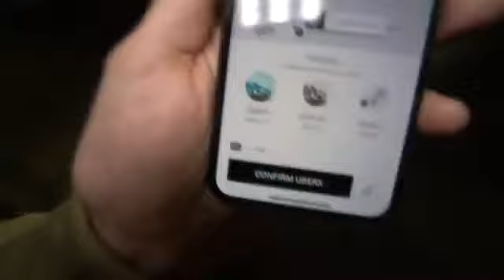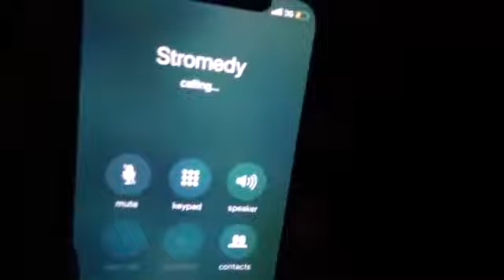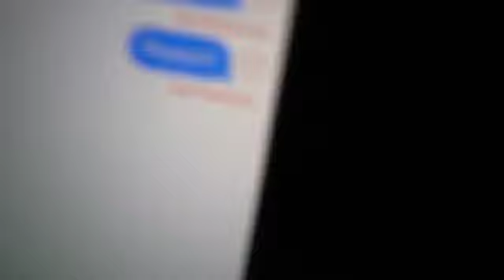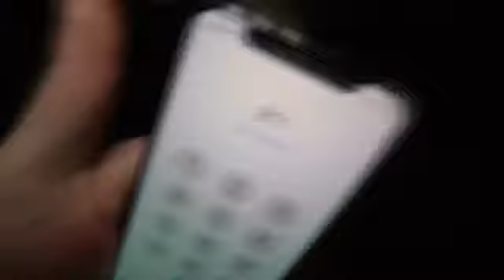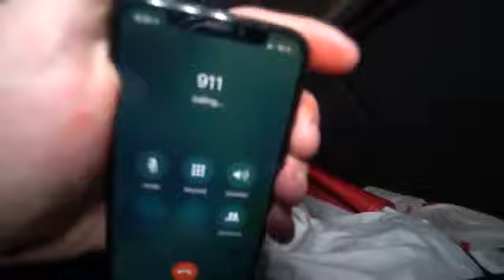GONE WRONG DO NOT RIDE UBER AT 3AM CHALLENGE!! POLICE RESCUE ME (REUPLOADED) IMJAYSTATION & STROMEDY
GONE WRONG DO NOT RIDE UBER AT 3AM CHALLENGE!! POLICE RESCUE ME (REUPLOADED)

No one likes Jay